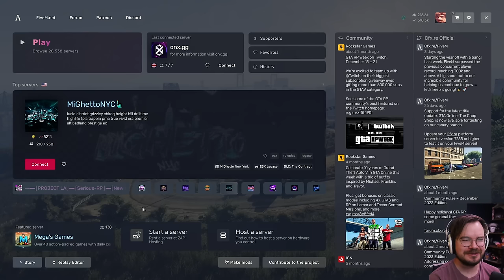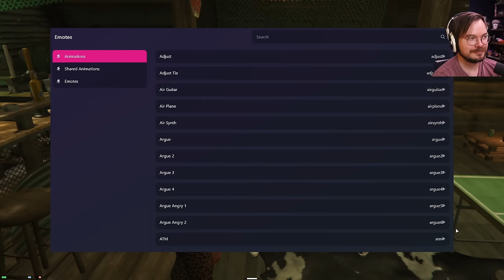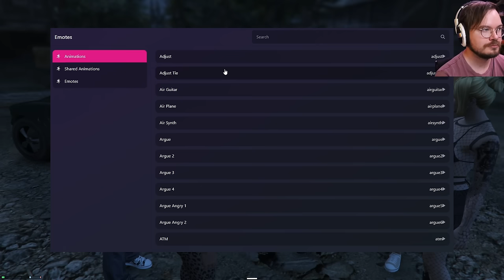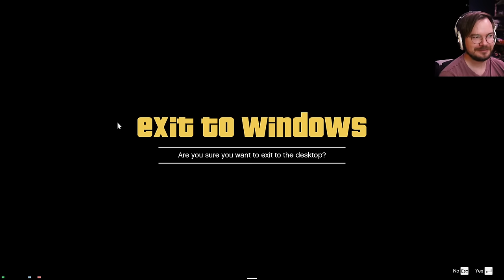[Criken] Prison changed Vigo. That's trauma, baby - GTA RP (Onx Server)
Criken plays GTA RP
Originally aired Jan 14, 2024